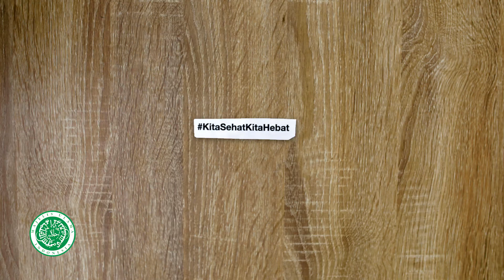LEMONILO - KitaSehatKitaHebat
Executive Producer: Tasha May, Mahatma Putra
Director: Shuhaery Faiz
Copywriter: Fatihatul Insan Kamil Ramadhani Imama
Producer: Tasya Anindita
Cinematographer : Shuhaery Faiz, Ismail Abdul Aziz, Fahrizal Mochammad
Gaffer :  WanBlack
Art Director : Moch. Ares
Post House : Anatman Pictures
Sound Post: Stefani Leoni
Client: Lemonilo
Production Year: 2018